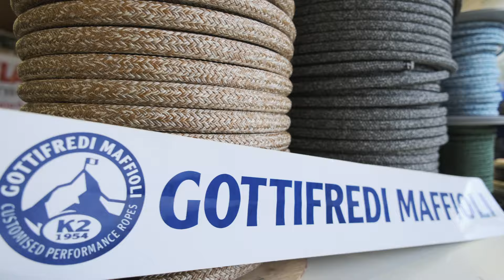Maffioli Short 1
Part 1 of a series of short commercial for Velamania and Gottifredi & Maffioli Ropes products.